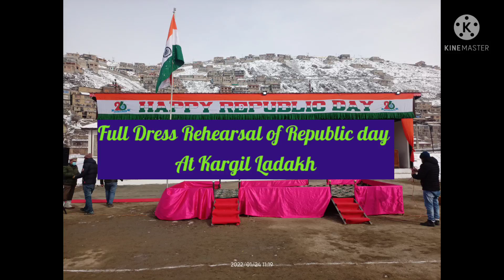Full dress rehearsal of republic day from a cool place kargil ladakh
Happy republic day in advance inspite of having snowfall and cold at kargil ladakh police officials and students done the rehearsal of republic day